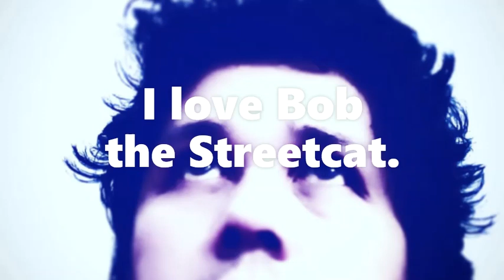Bob the Streetcat has died on June 15, 2020 - Memory Song for Bob the Streetcat by Kali Child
I, Patrick Ananta Sutardjo, Kali Child, love Bob the Streetcat and have composed this song for my dear friend Bob who hs passed to animal heaven on June 15, 2020. I pray to the gods that Bob and all other animals will always be blessed, protected and in bliss and happiness and I love them all, Om Tat Sat. Bob, you have helped me such a big deal by being yourself and so good and pure, my dear cat, I love you Bob!